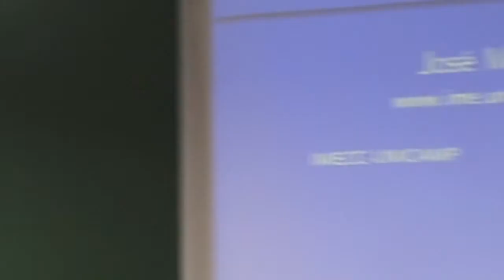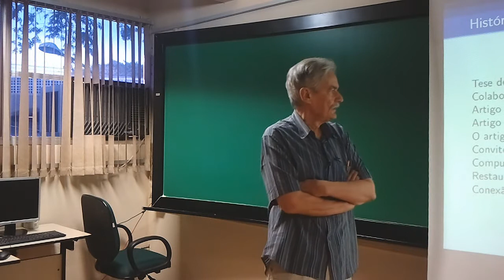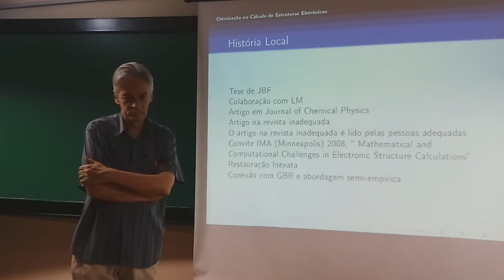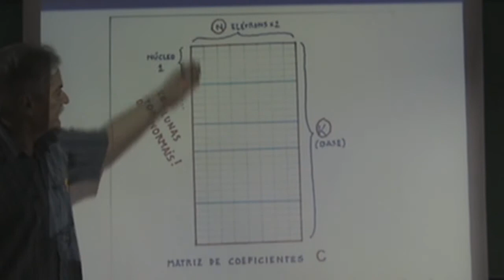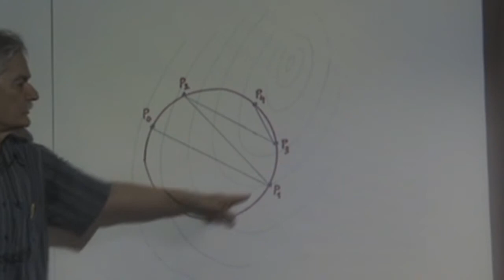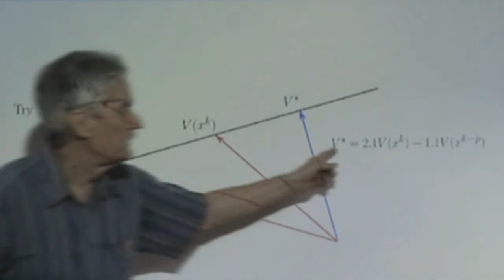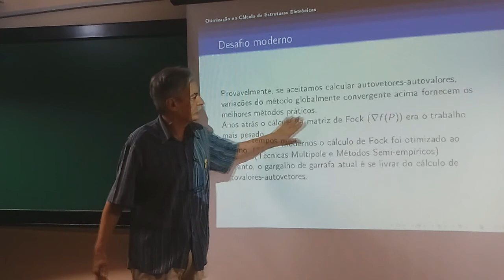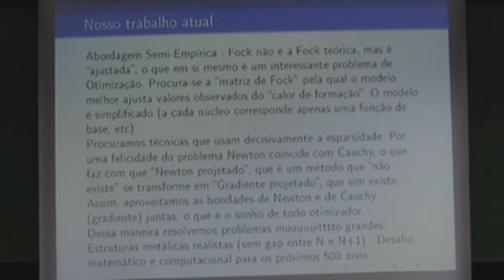Otimização no Cálculo de Estruturas Eletrônicas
Ciclo de Seminários de Otimizacao Numérica do CEPID - Matemática Industrial
José Mario Martínez
Matemática Aplicada - Unicamp
8 de novembro de 2012

Objetivos do CEPID Matemática Industrial
Desenvolver matemática para tecnologias avançadas em indústria, economia e ciência, promovendo nesse contexto a cooperaçao com escolas, entidades de bem comum e público em geral.